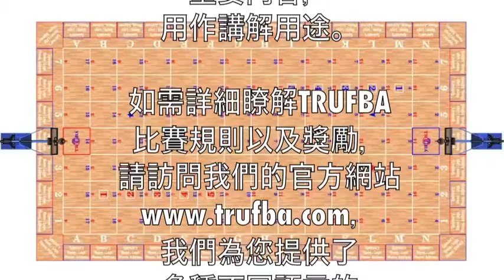TRUFBA™ 投籃賽 (TRUFBA™ Shooting Match - Traditional Chinese Edition)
翻譯: 周宏， Dalibor Petkovic (Shanghai, China)
配音：何慧明 (南京,中国)

TRUFBA投籃賽給了每隊的每名場上運動員一整輪的自由投籃機會。投籃從離對方籃筐最遠的方格開始，然後逐漸移到離對方籃筐最近的方格。籃筐處於無人防守狀態。

每局比賽有五輪。在每一輪TRUFBA投籃比賽中，球場上的兩支參賽組各有一名投手，負責將球投進對方籃筐；兩名撿球員，負責撿起本隊投手撿起本隊投手投籃後球；兩名助理，負責從撿球員處拿球，傳給投手。

根據得分規則，投手投籃成功即可得分，如果出現犯規或違例，則會被扣分。如果投籃不成功，不扣分。撿球員和助理如果出現犯規或違例也會被扣分。本隊的投手投籃成功，他們不得分。

每一輪投籃比賽每個參賽組有三個球。